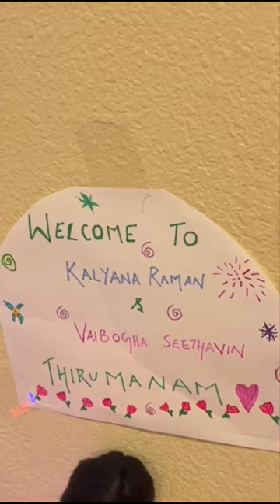NAVRATRI 2022 - KALYANA RAMAN AND VAIBHOGHA SEETHAVIN THIRUMAN IN PARIS; WARLI DASHAAVATARAM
Welcome to our Navratri Golu 2022  where we celebrate a beautiful Iyer Iyengar wedding between Kalyana Rama and Vaibhogha Seetha in the city of Paris. The 10 avatars of Vishnu have also been depicted in Warli painting. All of them were completely done by our then 6 year old. Hope you enjoy our Golu.